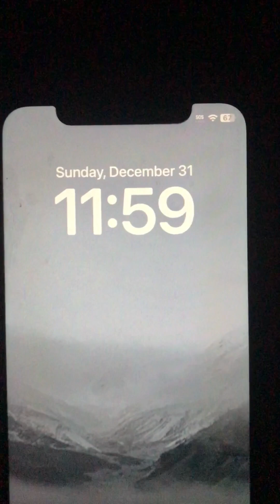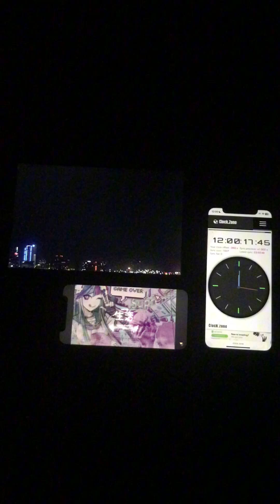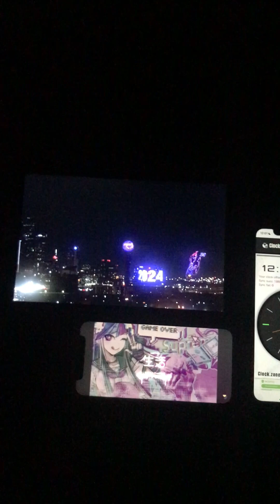Perfectly Timed Songs: New Year 2024 (Bloodpop x In Heat)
This is the full video of the YouTube Shorts version. The original song is called “BrooklynBloodPop!” by SYKO The song used in the video is the instrumental version Happy New Year everyone🥳. Thank you for supporting the channel❤️

Please check them out Ethan’s Channel! This will help Maxgaming a lot and he’s my friend. So thank you so much for all of your support and kindness to Maxgaming and me😁